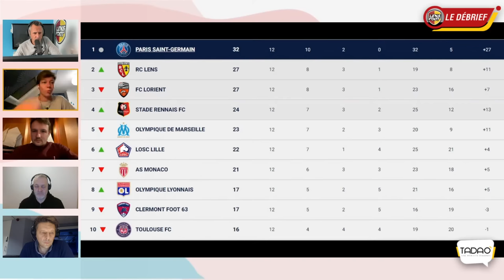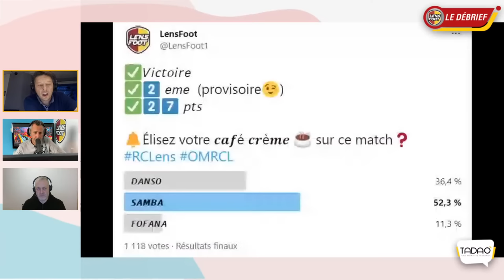LENS FOOT S3 E92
L'émission 100% RCLENS presentée par Cyril Jamet ! Ici zéro langue de bois, tout ce qui devra etre dit, sera dit !! C'est parti pour la saison 3 !
Une véritable dream team de consultants sang & or ? JEAN-GUY WALLEMME, FRANCK QUEUDRUE, STEPHANE ZIANI, YOANN LACHOR, GUILLAUME GILLET, CHARLES ITANDJE ils sont TOUS dans LENS FOOT !
Au menu : Le débrief des matchs du RCLENS avec bonne humeur et coups de gueule ?